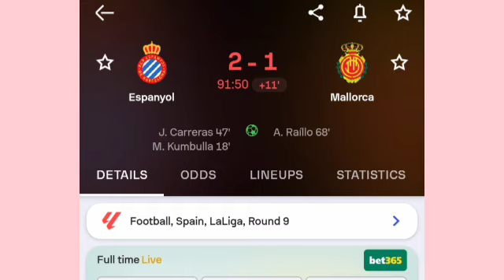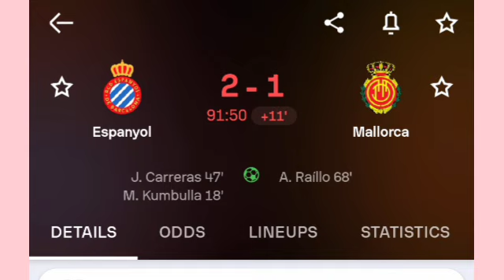Kumbulla & Carreras Goals Today - Espanyol Vs Mallorca (2-1) All Goals Results & Extended Highlights